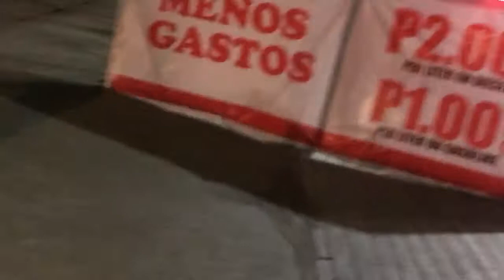Overpass SM mall Lanang crossing to Massage Hot sauna jacuzzi pampering ourselves hehehe